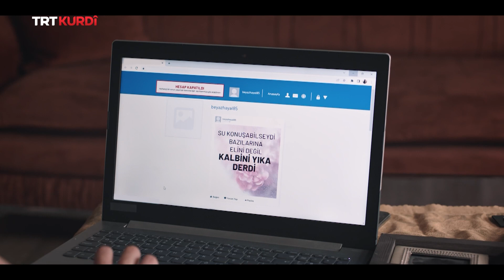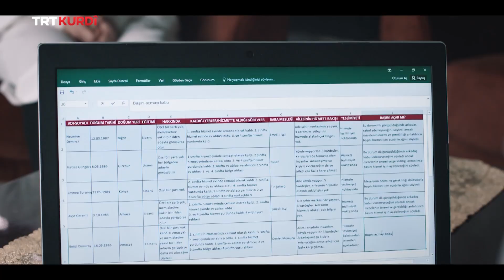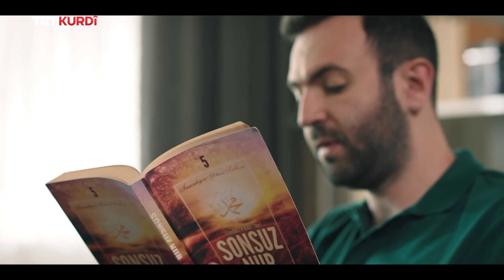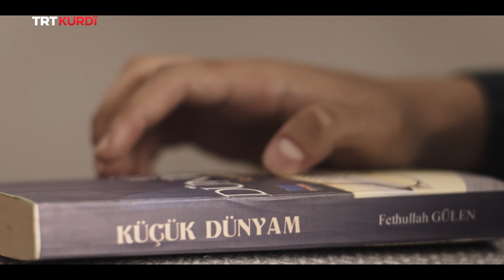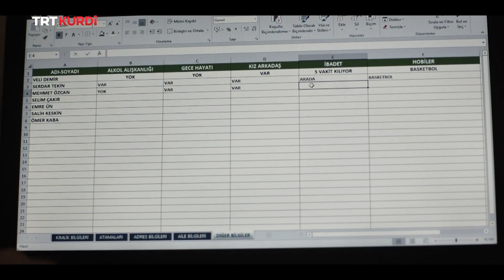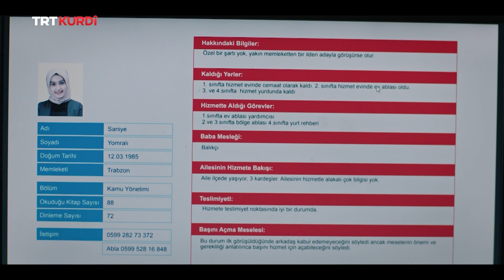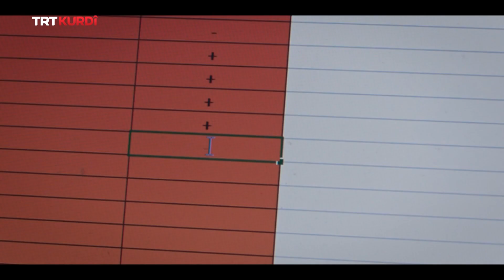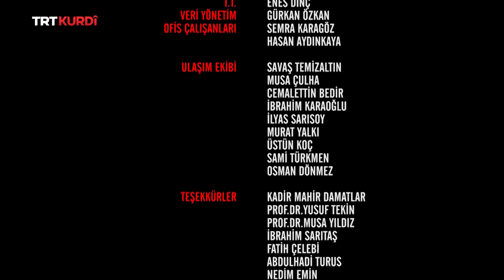Kumpas - Beşa 3.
(Kumpas 3.Bölüm)